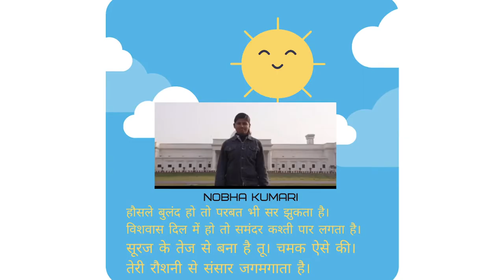Success Story of Nobha kumari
Nobha kumari received Scholarship from
Department of Empowerment of Persons with Disabilities